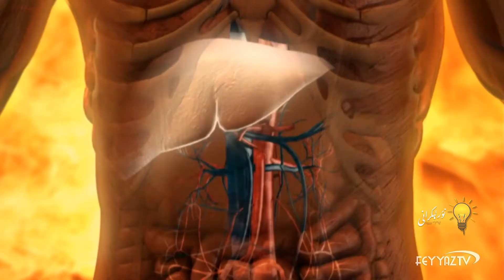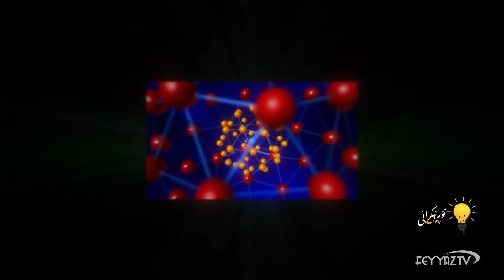ئەزالىرىمىزنى ئاتوملار ۋۇجۇدقا چىقاردىمۇ؟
بەدىمىزدىكى ئەزالار پەقەت ئاتوملارنىڭ تۈرتكىسىدە مەيدانغا كەلگەنمۇ؟

تارقىتىپ قويغايسىلەر!